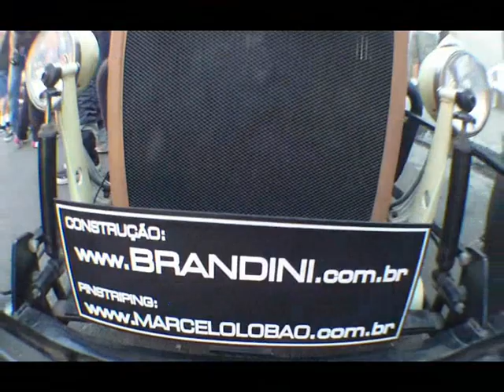3º kultura kustom_woo-hoo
HOT RODS  # SKATE # ROCK´N ROLL
EVENTO REALIZADO NA OFICINA BRANDINI
por_MARCIO BRANDINI e MARCELO LOBÃO

FILMAGEM E EDIÇÃO_RICARDOSKATEPSYCHO
ALTA TECNOLOGIA EM FILMAGEM
AEROCAM _SKATECAM_NOFOCUS_CAM SHAKE_ROLACAM...
TRILHA SONORA_King Uszniewicz & the Uszniewicztones_woo-hoo